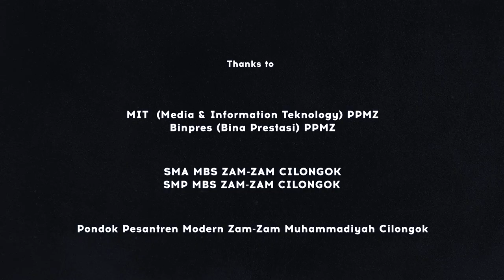Cover Derap Berkemajuan SMP MBS ZAM ZAM Cilongok Putri